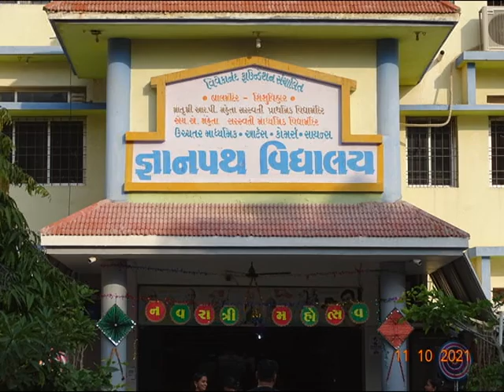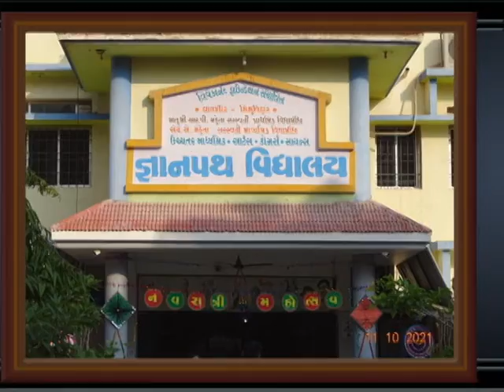gyanpathschool NAVRATRI MAHOTSAV - 2021